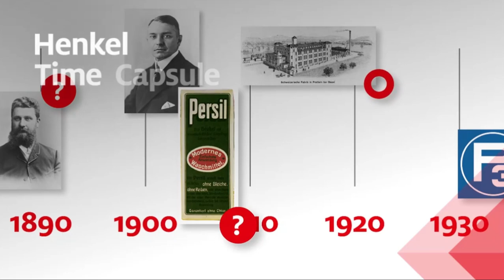25 Years of Loctite at Henkel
25 years ago, Loctite became part of Henkel Adhesive Technologies. The brand that started out as a modern industrial fairytale offers solutions to seemingly impossible problems – on which not only our B2B customers can rely on. Take a look at its journey through the last 25 years and learn more about Henkel's biggest brand - its history, its personality and its magic.